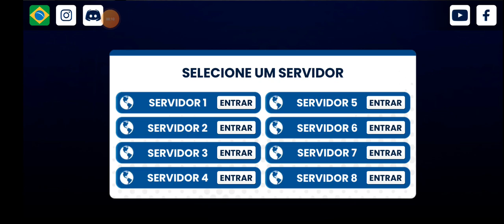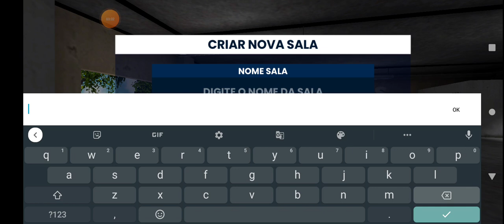carros rebaixados online ATUALIZAÇÃO ! ACHEI ALGO SECRETO NO APK DO ONLINE?